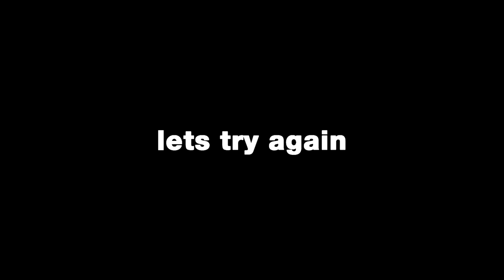valorant moments that will turn your frown upside down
5k likes for feet pics in the next vid

chatgpt also chose this video title

Music: "El Flora" UK Drill Type Beat x NY Drill Type Beat